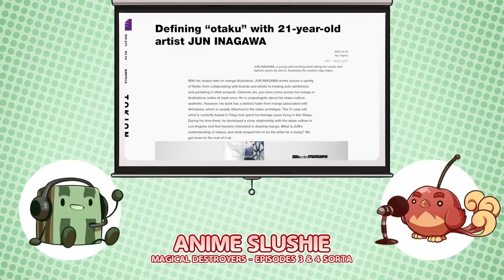Magical Destroyers - Episodes 3 & 4 But Feen Gave Up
Destroyers switches into the 'just comedy shenanigans' mode it feels like it should have been in from the start. Unfortunately it's boring and gross and gets so gross Feen had to quit. Blue was horny.

Also here's the link to the Sleepless Domain Discord, which has an Anime Slushie channel now